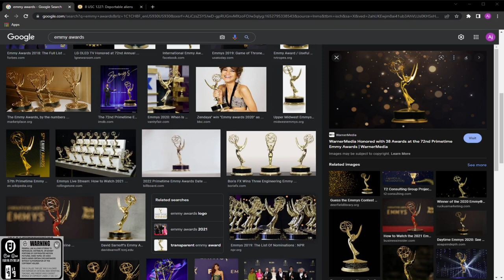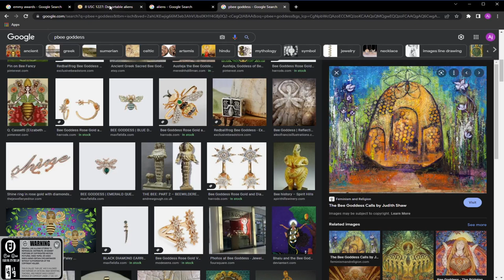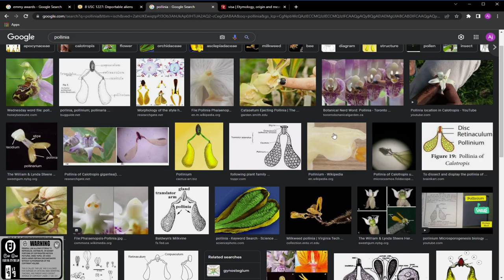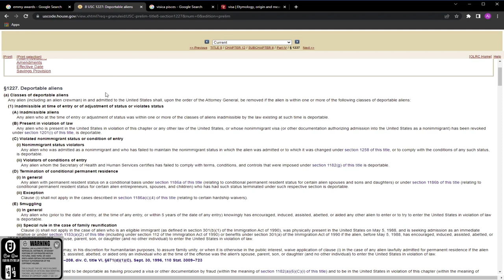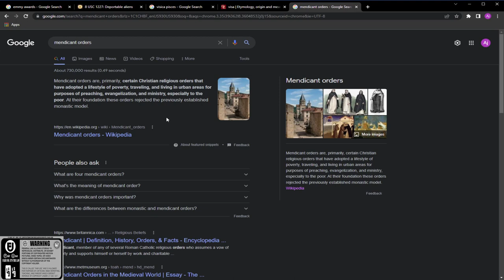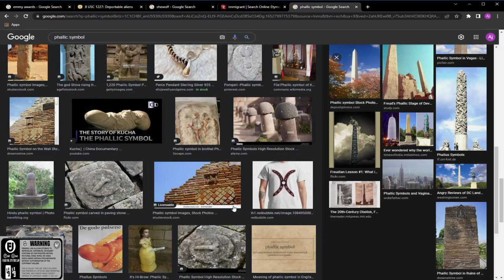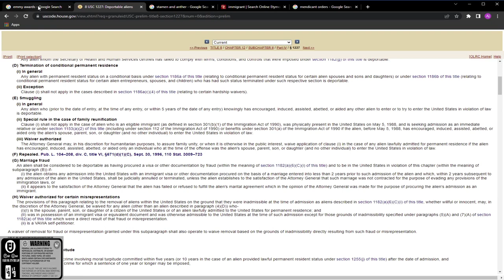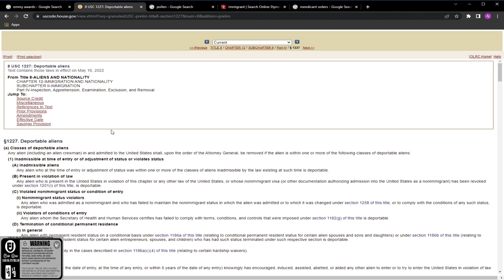And I will put enmity between thee and the woman?, the talking snake said this in genesis???.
how actors advertise the behavior of "greed". You cannot be an immigrant or alien to this place.